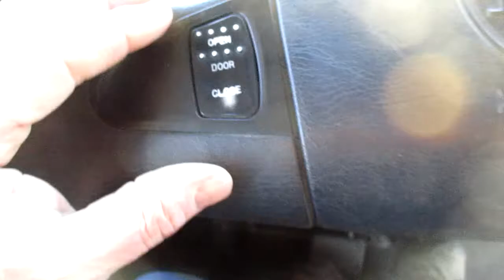2009 IC BUS CE For Sale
Title: 2009 IC BUS CE For Sale

Category: Passenger Bus